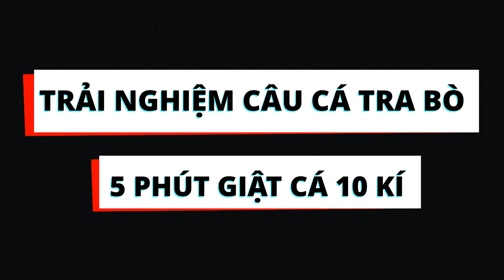CÂU CÁ TRA KHỦNG 10 KÍ | GIẬT CẦN MỎI TAY TẠI HỒ GOLD FISH LONG AN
Anh em cần thủ đam mê đánh tra cảm giác có thể ghé Hồ Câu Cá GoldFish tại Long An.
Đánh bao phê, cứ 5 phút là cá lên.
Địa chỉ: Xã Tân Tập, Cần Giuộc, Long An.

Shop Đồ Câu Fimax cung cấp các mẫu cần và máy câu cá tra khủng cho anh em đi câu bao phê.
Địa chỉ : 186 LÊ LỢI, P.3, Q.GÒ VẤP, TP.HCM